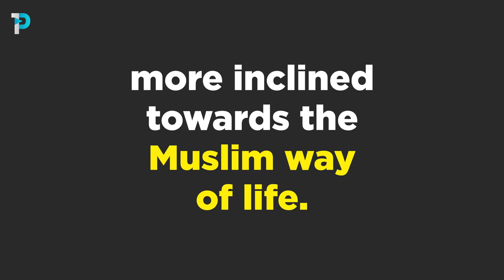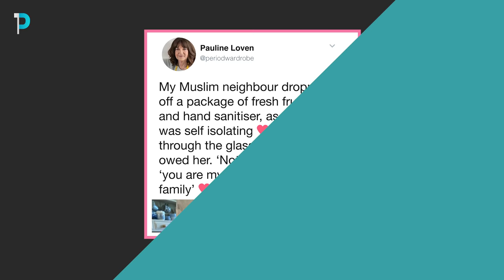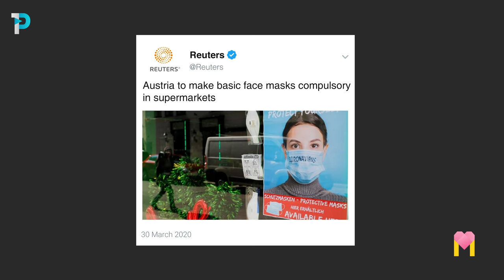Something VERY STRANGE is happening right now | The Muslim Lady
If you enjoy our content, please support OnePath from as little as a dollar a day.

The Muslim Lady takes a look at a very peculiar thing taking place right now, most people don't realize.

The situation the planet is facing right now is actually making the world more inclined towards the Muslim way of life and you don’t have to look far to see how.